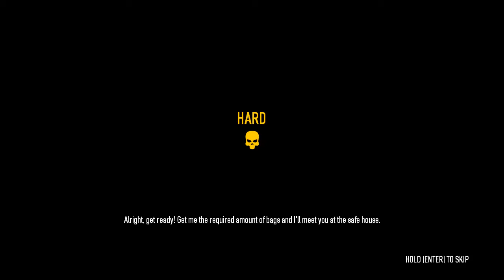PayDay 2 | Hard | Diamond Store